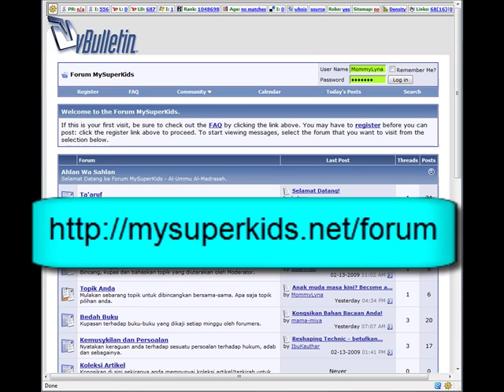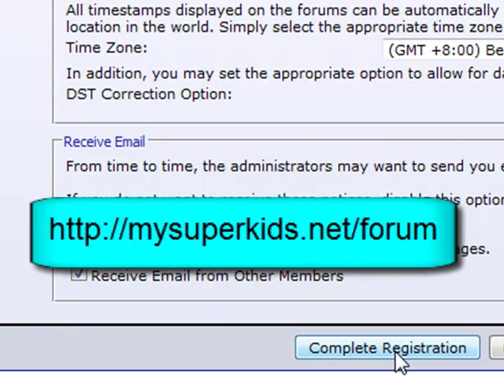Cara Berdaftar Forum? MySuperKids Forum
Dalam video ini, saya ajar cara nak register forum di internet. Selamat mencuba!